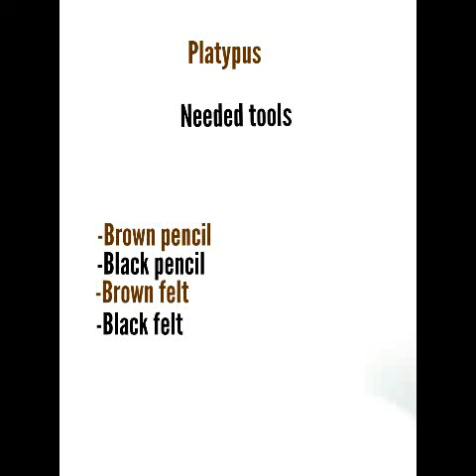Platypus Drawing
Needed tool

-Brown pencil
-Black pencil
-Brown felt
-Black felt